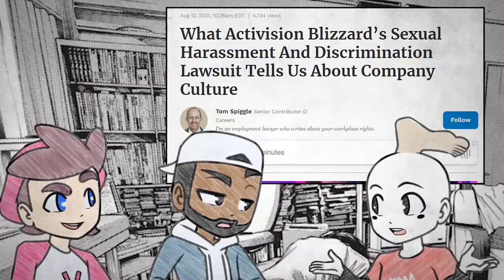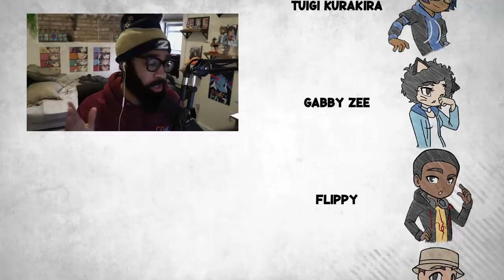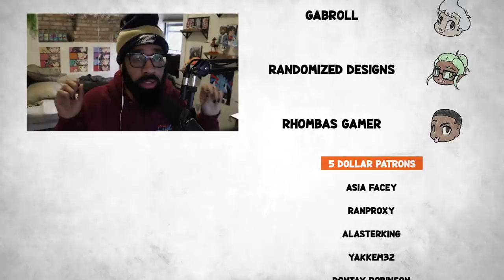Am I Wrong For Kicking Her Out When She Stopped Cooking?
CORRECTION ON PANELS! RECREYO IS SUNDAY, BOT IS ON SATURDAY
This week, we talk about a discussion I had with my friends awhile back. When do household roles get a little out of hand?

Ty you to @BillyButBetter, @GetMadz & Jenn for joining me!
The Team:
Vibi (Sprite art & Voice Talent)